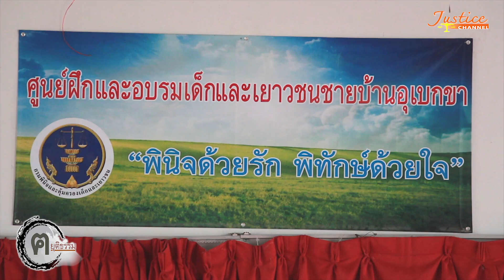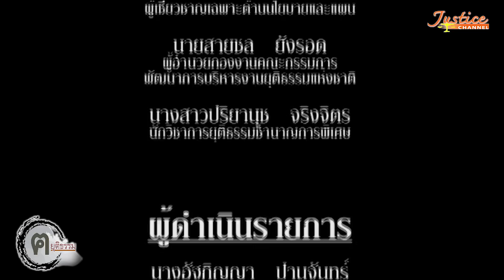ฅ.ยุติธรรม ตอน นักจิตวิทยา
พบกับนักจิตวิทยาแห่งบ้านอุเบกขา นางสาวดิษยา มีเพียร นักจิตวิทยาชำนาญการ อีกหนึ่งบุคลากรคุณภาพจากกรมพินิจและคุ้มครองเด็กและเยาวชน

ท่านสามารถติดตามรับชมรายการ ฅ.ยุติธรรม และรายการที่น่าสนใจอื่นๆของทาง Justice Channel TV ได้ที่